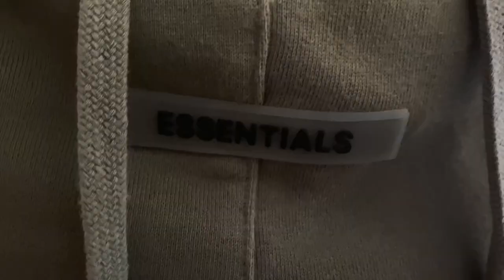Der beste Film aktuell? | Kino Vlog 🎞️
Habt ihr Equalizer 3 schon gesehen?

Wie findet ihr diese Art von content? 👀